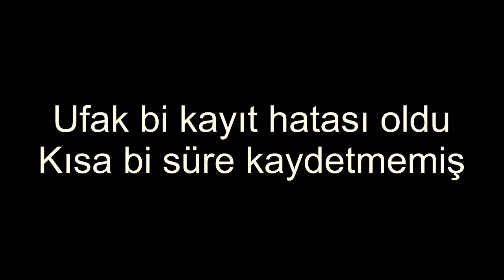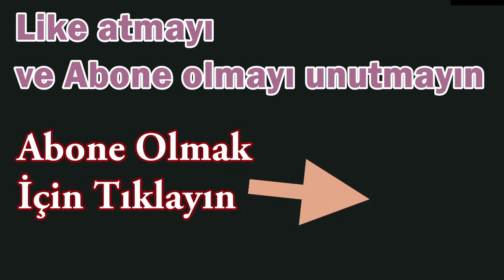Bedava Pubg Oyunu H1Z1 Playstation Bedava Oyun H1Z1 Gameplay Türkçe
H1Z1 PS4 ÜCRETSİZ OYUN
Bedava Bilgisayar Oyunu H1Z1
Bedava Pubg Oyunu H1Z1
Playstation Bedava Oyun
H1Z1 Gameplay Türkçe
h1z1 bedava,
h1z1 gameplay,
h1z1 auto royale,
h1z1 2018,
h1z1 türkçe,
h1z1 vs pubg,
h1z1 hack,
h1z1 bedava oldu,
h1z1 hile,
h1z1 nasıl oynanır 2018,
h1z1 ps4 battle royale,
h1z1 bölüm 1,
h1z1 auto royale türkçe,
h1z1 açılmıyor,
h1z1 arkadaş ekleme,
h1z1 aim,
h1z1 android,
h1z1 araba,
h1z1 awp,
h1z1 ayarlar,
h1z1 açılıp kapanıyor,
h1z1 battle royale,
h1z1 beleş,
h1z1 bedava skin,
h1z1 beyaz ekran,
h1z1 battle royale gameplay,
h1z1 bug,
h1z1 best,
h1z1 canlı yayın,
h1z1 canlı yayın ağ geçidi,
h1z1 cheat,
h1z1 car,
h1z1 code,
h1z1 canlı yayın ağ geçidi hatası,
h1z1 car battle,
h1z1 canlı yayın hatası,
h1z1 crossbow,
h1z1 config,
h1z1 çözünürlük,
h1z1 çatışma,
h1z1 çözünürlük sorunu,
h1z1 çok geç yükleniyor,
h1z1 çakması,
h1z1 çelik yelek yapımı,
h1z1 çözünürlük düşürme,
h1z1 çok kasıyor,
h1z1 çözünürlük değiştirme,
h1z1 dürbün,
h1z1 duo,
h1z1 de fps arttırma,
h1z1 de nasıl konuşulur,
h1z1 drop,
h1z1 daybreak,
h1z1 discord,
h1z1 download,
h1z1 de adam vuramıyorum,
h1z1 dead,
dido_d h1z1,
h1z1 error,
h1z1 esp,
h1z1 esp hack,
h1z1 en iyi grafik ayarları,
h1z1 eşya satma,
h1z1 envanter nasıl açılır,
h1z1 en hızlı oynayan türk,
h1z1 ekip,
h1z1 en iyi anlar,
h1z1 ekran beyaz,
h1z1 e posta doğrulama,
h1z1 e benzeyen oyunlar,
h1z1 e nasıl girilir,
h1z1 gabby e lyon,
h1z1 fps,
h1z1 free,
h1z1 fps arttırma 2018,
h1z1 fps boost,
h1z1 fps mod,
h1z1 free to play,
h1z1 free hack,
h1z1 ferit,
h1z1 full graphics,
h1z1 fps moduna nasıl geçilir,
h1z1 g34 hatası çözümü,
h1z1 grafik,
h1z1 grafik ayarları,
h1z1 gameplay 2018,
pubg vs h1z1,
h1z1 hack 2018,
h1z1 hata,
h1z1 hile 2018,
h1z1 hack free,
h1z1 haydar,
h1z1 hack 2018 free,
h1z1 han kanal,
h1z1 hızlandırma,
h1z1 h,
h1z1 ındır,
h1z1 ızle,
h1z1 ımportant message,
h1z1 ışık,
h1z1 indir,
h1z1 inceleme,
h1z1 indirme,
h1z1 izle,
h1z1 intel hd graphics family,
h1z1 iade,
h1z1 intel celeron,
h1z1 intel core 2 duo,
h1z1 ilk bölüm,
h1z1 intel pentium,
i'm sorry h1z1,
h1z1 just survive,
h1z1 just,
h1z1 just survive 2018,
h1z1 js,
h1z1 just survival,
h1z1 js raid,
h1z1 just survive hile,
h1z1 jaho,
h1z1 just survive jahrein,,
h1z1 komik anlar,
h1z1 kill record,
h1z1 laptop kasma sorunu,
h1z1 low pc,
h1z1 live,
h1z1 low settings,
h1z1 logitech makro,
h1z1 loot,
h1z1 launcher hatası,
h1z1 laptop,
h1z1 lowest settings,
h1z1 l,
h1z1 montage,
h1z1 mobil,
h1z1 mobile,
h1z1 multiplayer,
h1z1 mi pubg mi,
h1z1 mr safa,
h1z1 macro,
h1z1 moments,
h1z1 mito,
h1z1 makro,
h1z1 nasıl indirilir ve kurulur,
h1z1 nedir,
h1z1 nasıl,
h1z1 new,
h1z1 ninja,
h1z1 neden bedava oldu,
h1z1 nasıl açılır,
h1z1 ne kadar,
h1z1 nasıl arkadaş eklenir,

h1z1 özellikleri,
h1z1 öğrenme,
h1z1 öğreniyoruz,
h1z1 rehberi,
h1z1 steam bedava,
h1z1 survival türkçe,
h1z1 şifremi unuttum,
h1z1 şifre değiştirme,
h1z1 turnuva,
h1z1 taktik,
h1z1 türkçe 2018,
h1z1 türkçe yama,
h1z1 ücretsiz oldu,
h1z1 ücretsiz indirme,
h1z1 ücretsiz mi oldu,
h1z1 ücretsiz 2018,
h1z1 ücretsiz olmuş,
h1z1 ücretsiz mi,
h1z1 ücretsiz indir,
h1z1 ücretsiz nasıl indirilir,
h1z1 vs fortnite,
h1z1 video,
h1z1 very low,
h1z1 yeni başlayanlar için,
h1z1 yayın,
h1z1 yükleme,
h1z1 yeni sürüm,
h1z1 yeni oyun modu,
h1z1 yakıt alma,
h1z1 zombi,
h1z1 zombi modu,
h1z1 zeon,
h1z1 zombie,
h1z1 zırh yapma,
h1z1 zeonn,
h1z1 zombi modu nasıl girilir,
h1z1 z1 map,